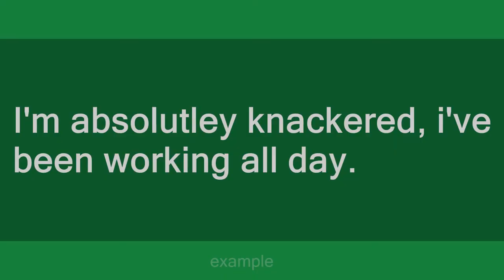knackered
Slang flashcards: